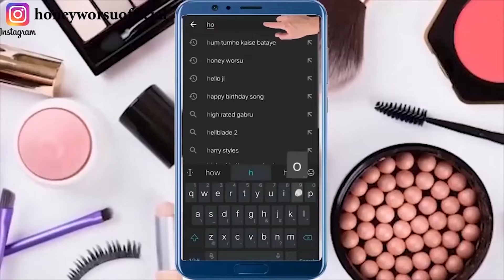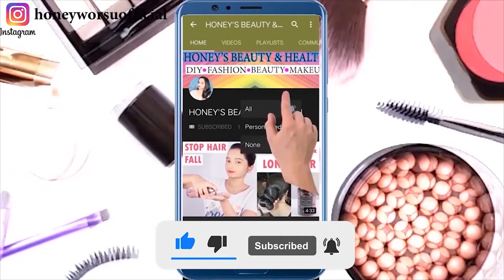🔥सबका मामा है ये facial तुरंत सारा मेल उतार कालापन, झाइयाँ, झुर्रियां सब जड़ से ख़त्म।💝Facial hacks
🔥सबका परदादा है ये facial तुरंत सारा मेल उतार कालापन, झाइयाँ, झुर्रियां सब जड़ से ख़त्म।💝Facial hacks